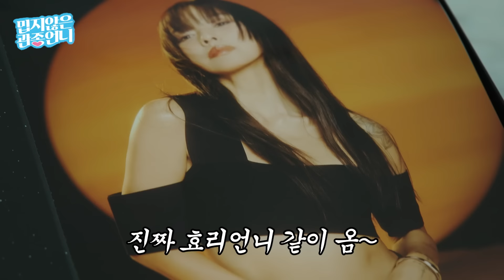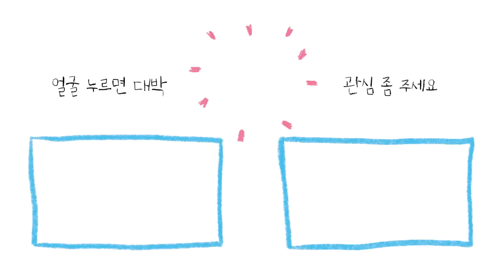이지혜 일반인 친구! 초호화 한강뷰 아파트 집들이 최초공개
오늘은 밉.친.소 3탄!

전지현 닮은꼴! 일명 강북 전지현!
360도 한강뷰 럭셔리집에 다녀왔어요ㅋㅋㅋㅋ
매번 집공개가 쉽지않지만
우리 관심이분들을 위해서
시원하게 공개해주셨습니당
감사해용 ㅠㅠㅠㅠㅠ
그뿐이아니죠
막키..까지 공개했습니다ㅋㅋㅋㅋㅋㅋㅋ

우리채널이 뭐라고 ㅋㅋㅋㅋ
괜찮으시겠어요? ㅋㅋㅋㅋㅋㅋㅋㅋㅋㅋㅋㅋㅋㅋㅋㅋ
빅잼 예상합니당!

오늘도 재밌게 보셨다면
고고띵!❤❤

❤️관심이들을 위한 구독자 이벤트!🩵
달바 반반크림 (5명), 선크림 (5명) 을 총 10분에게 선물로 드립니다!

🩷영상에서 소개한 관종언니 스킨케어 꿀템! 🩷
고급스러운 보습 광채 달바 비건 더블크림과 톤업 선크림이 궁금하다면?
달바 브랜드 위크(~2/14)